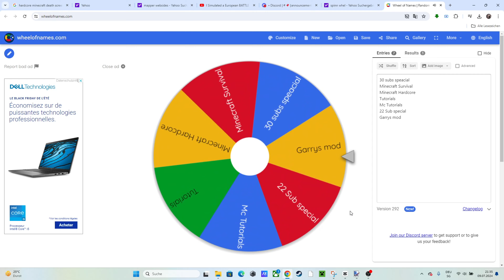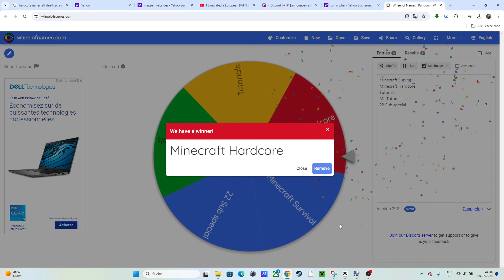Video ideas : Was soll ich machen diese nächsten 5-4 wochen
Ich habe sommerferien weil ich in der schweiz bin und ja gute nacht wen du das am abend sehst

Folgt und aboniert mich auf Tiktok und Youtube